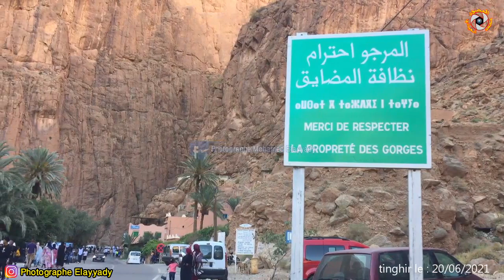les gorges toudgha tinghir 😍 أجواء اليوم بمضايق تودغى